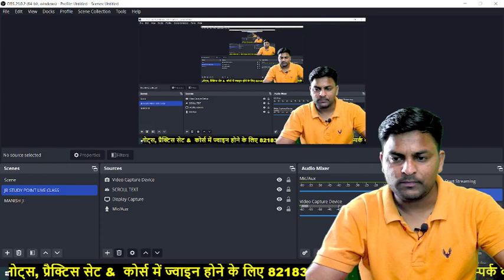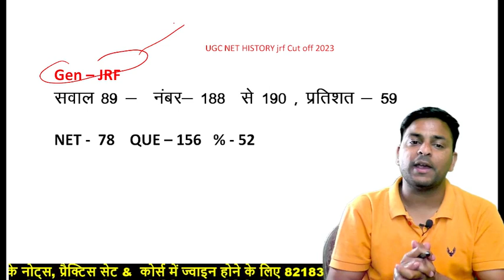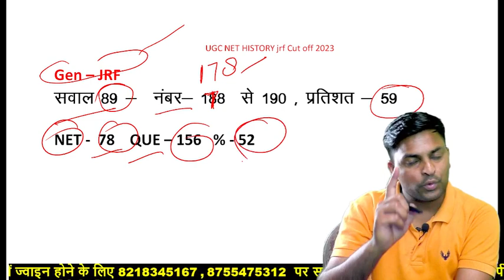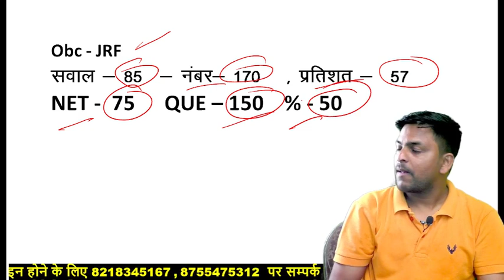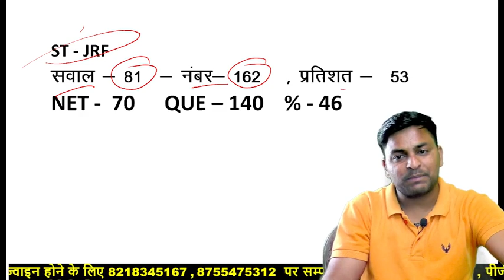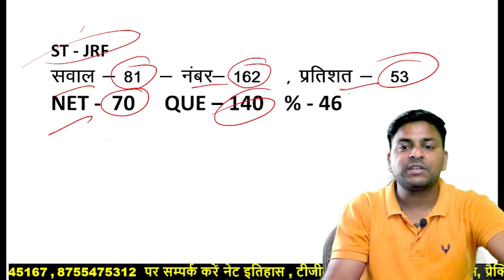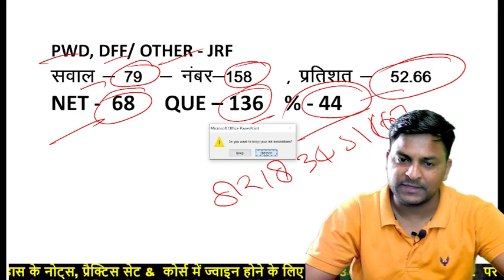UGC NET HISTORY FINAL CUT OFF 2023 // UGC NET CUT OFF MERIT 2023 // UGC NET CUT OFF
आल इंडिया इतिहास टेस्ट प्रतियोगिता में हिस्सा लेने के लिये रजिस्ट्रेशन करें - लिंक ये रही

इतिहास के प्रैक्टिस सेट खरीदने की लिंक

ugcnethistory answer key
ugc net history answer key